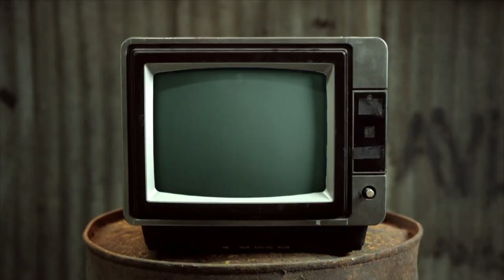Budapest - Chewing The Cud - S05E45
Mike and Leigh bring you a roundup of showbiz news, things gathered from the internet and a special feature every week. With a LGBTQI+ focus and a bit of innuendo thrown in.

This week we send Mike to see the sights of Budapest in Wish You Were Queer.